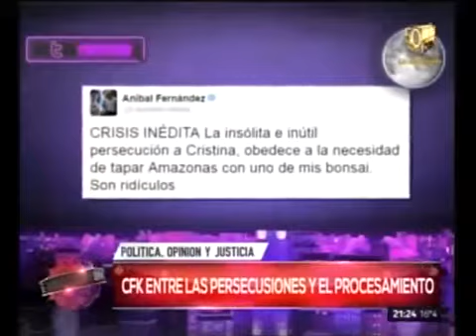Intratables 1/11/2016 Parte 1